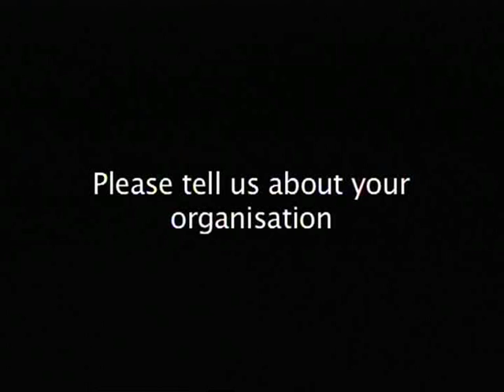Dr. Hassan Mshinda on science, investment and development: a view from Tanzania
Dr. Hassan Mshinda, Director General of Tanzania's Commission for Science and Technology (COSTECH), speaks to the Forum 2012 video interview team about how Tanzanian researchers and scientists are coming to the fore in the development of the country.